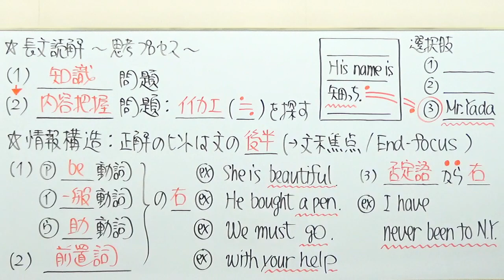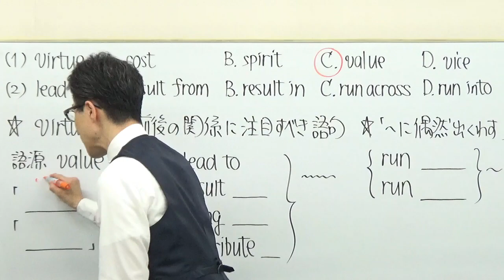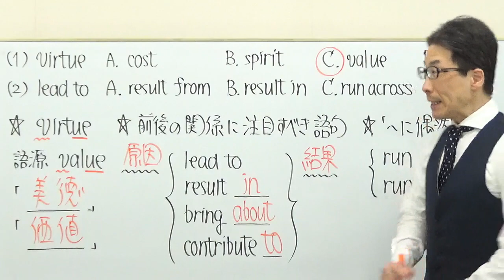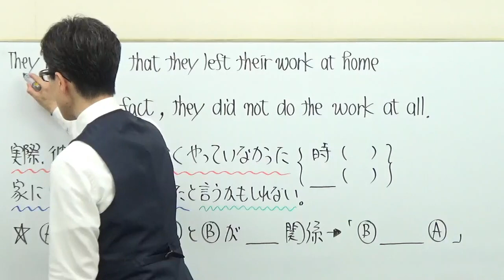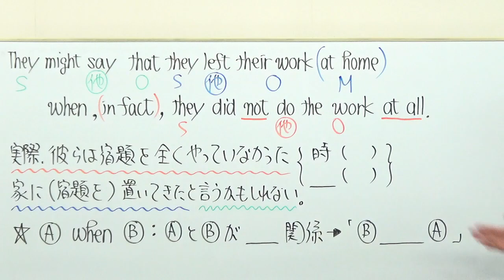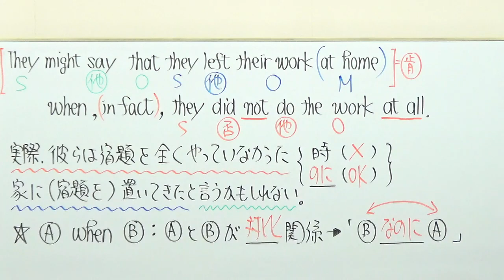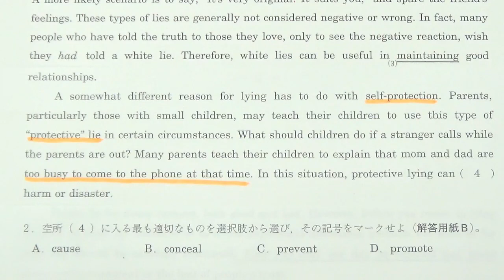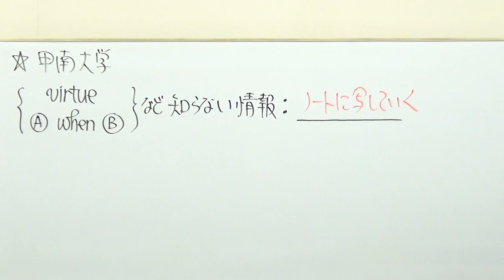【産近甲龍】3251甲南大長文読解過去問演習2018法・文・理工学部など１